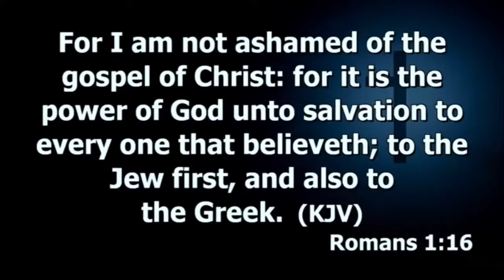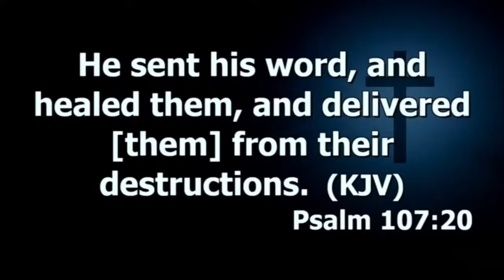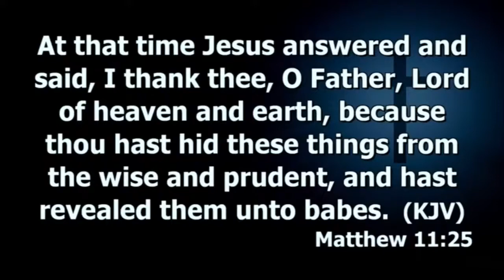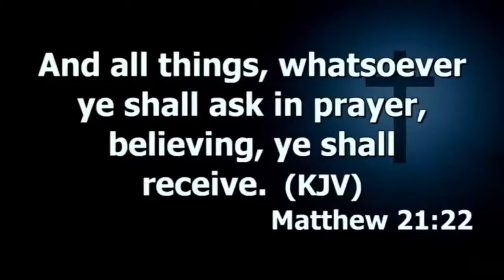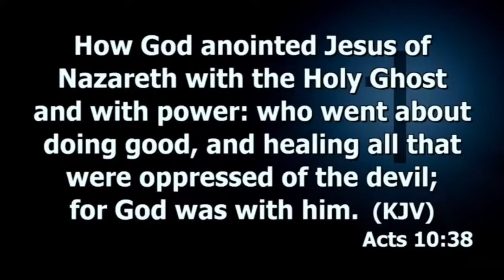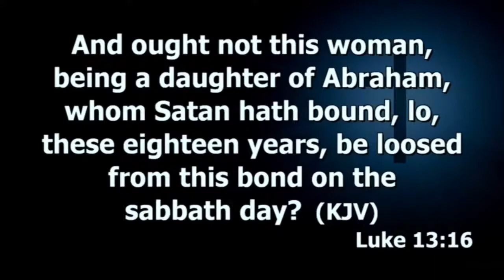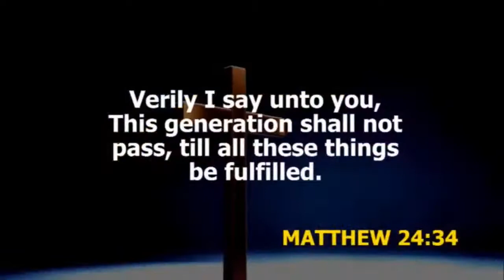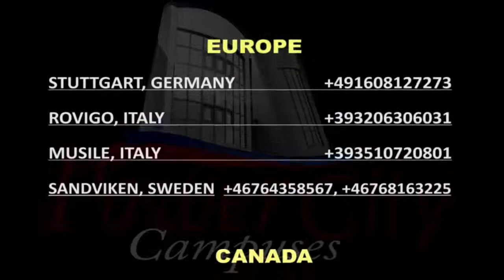Experiencing The Miraculous Prt.3 | Dr. Abel Damina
WEDNESDAY MIDWEEK SERVICE    31ST MARCH 2021
Haggios Graphai